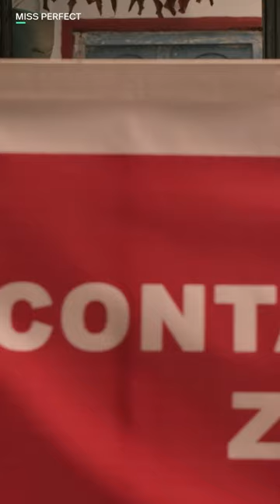Miss Perfect! | Streaming Now | Abijeet | Lavanya Tripathi | DisneyPlusHotstar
Was it just us or did everyone get a flashback of 2020?

Cast -
Lavanya Tripathi
Abijeet Duddala
Abhignya Vuthaluru
Jhansi
Harsha Vardhan
Mahesh Vitta
Harsh Roshan

Crew -
Annapurna Studios
Vishvak Khanderao
Supriya Yarlagadda
Aditya Javvadi
Raviteja Girijala
Prashanth R Vihari
Francis Thomas
Shruti Ramachandran
Adhip Iyer
Anand Karnati